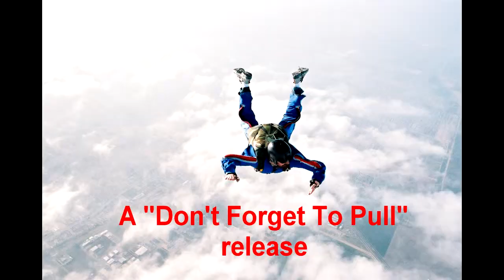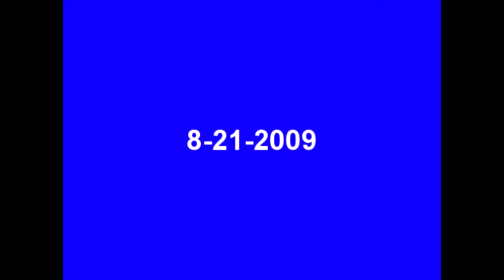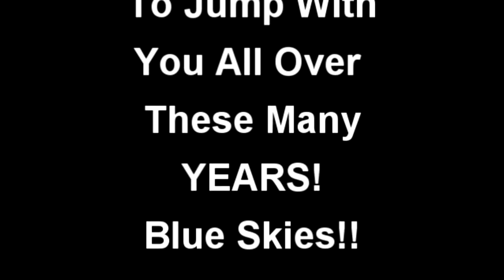Team Geriatric Skydive Dallas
Found some old videos from my old tape drive camera from when i jumped with the ole guys on friday afternoons at Skydive Dallas. These guys have been jumping longer than most of todays jumpers have been alive.

for an enhanced audio/video experience please set up a play list with the following songs while viewing this video

"gloria" john lee hooker/van morrison
"all along the watchtower" jimi hendrix
"let's live for today" grass roots band
"we gotta get out of this place" animals
"liar" three dog night